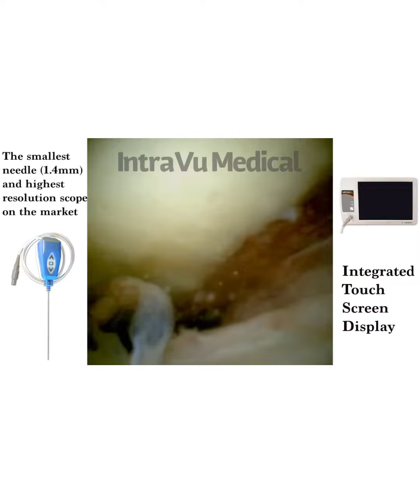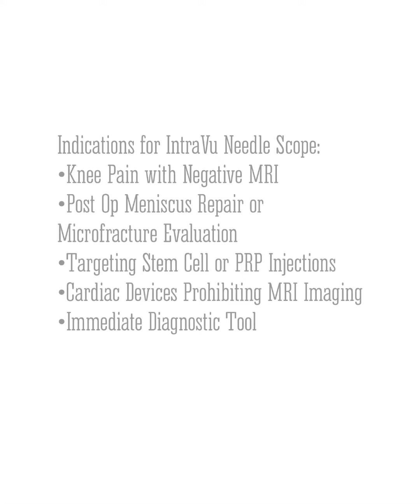MoraMD: IntraVu Needle Scope for Knee Pain with Negative MRI.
Perfect for in-office knee pain diagnosis.
General anesthesia is not necessary.

The IntraVu Needle Scope, and The Introducer Kit, are indicated for use in diagnostic and operative arthroscopic and endoscopic procedures to provide illumination and visualization of interior cavity joints and other body cavities through a natural or surgical opening.
Vu More with Less
IntraVu gives physicians a big opportunity with an exceptionally small-size, high resolution, single-use advanced imaging system. This minimally-invasive technology allows for quick, easy, and direct visualization of interior spaces. It is ideal for a multitude of current procedures as well as optically guided injections, with numerous additional application possibilities in regenerative medicine.
Clearly Visible
Second only to its micro size is the superb image quality the IntraVu delivers. Its advanced imaging capability allows physicians to see interior spaces with high resolution.

Specifications
1.4 mm, the smallest diameter needle and highest resolution scope on the market today
Single-hand ergonomics
Disposable/single-use
Integrated image sensor
Introduced into the interior cavity joints and other body cavities through a natural or surgical opening using the Introducer Kit.

____________________________________▶️ Dr. Mora is a Board-Certified Orthopedic Surgeon and founding partner at Restore Orthopedics and Spine Center @restoreortho in Orange County. He’s the Medical Director at The Treigning Lab @treigning_lab .
He specializes in:
-Sports Trauma
-Anterior Cruciate Ligament (ACL) Reconstruction of the Knee
-Rotator Cuff Tear Repair of the Shoulder
-Arthroscopy of the Elbow
-Arthritis of the Knee
-Combat Sports Injuries
-Regenerative Medicine: Bone Marrow Stem Cells and PRP Therapy

For a consultation please call Restore Orthopedics and Spine Center in the City of Orange 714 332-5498

MyOrthoDoc.com for Telemedicine Educational session requests.